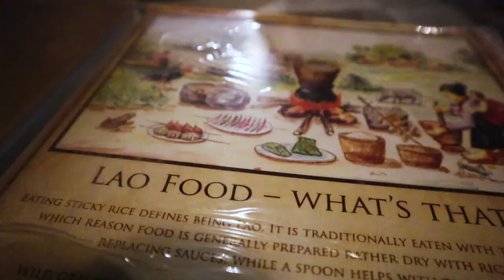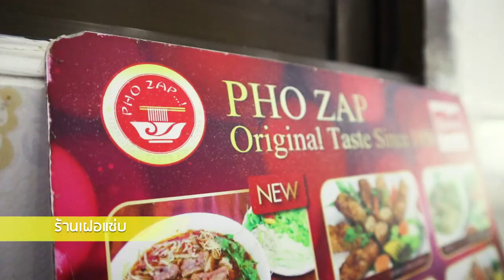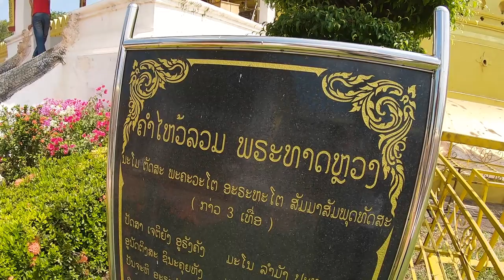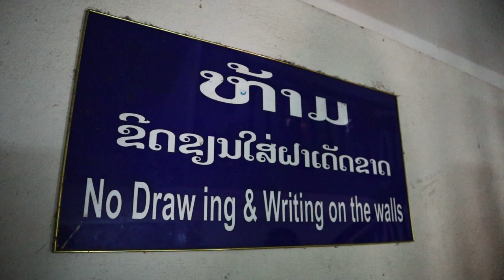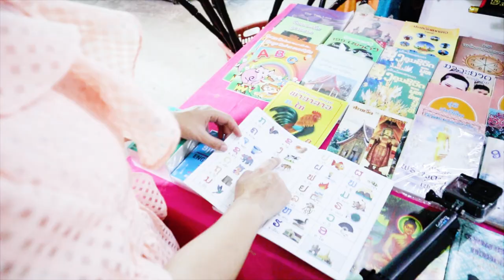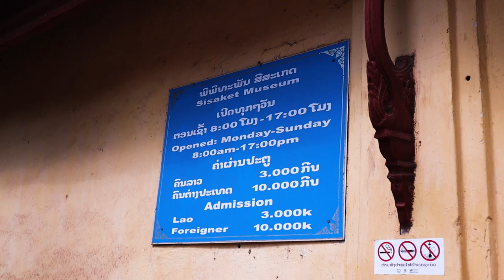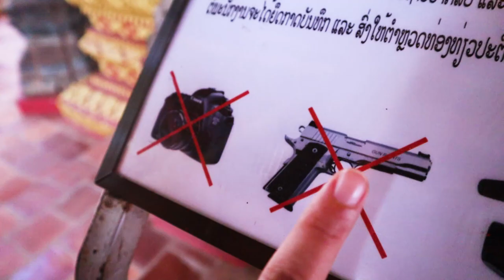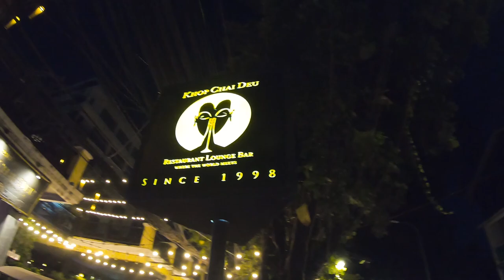เวียงจันทน์ - ลาว "ทริป แว้น วน เวียน วัด เวียงจันทน์" : สะกิดสาเที่ยว EP7-3 ຄົນໄທເດີນທາງມາປະເທດລາວ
Ep นี้ จะพาไป "แว้น วน เวียน วัด เวียงจันทน์"
เป็นการเดินทางท่องเที่ยวในนครเวียงจันทน์ประเทศลาว ทริปนี้จะพาทุกคนไปไหว้พระทำบุญ เรียนรู้ศิลปะวัฒนธรรม และหาของกินอร่อยเด็ดในเวียงจันทน์กัน โดยอาศัยการแว้นมอเตอร์ไซค์ ซึ่งเป็นทางเลือกที่ดีในการท่องเที่ยวทั่วเวียงจันทน์ พร้อมแล้วไปลุยกันเลย !!!
*** ขอแก้ไข ชื่อเมนู จาก ขี้ปุ้น เป็น "ข้าวปุ้น" เด้อจ้า ขออภัยทุกท่านมา ณ ที่นี้ด้วยนะคะ***

00:38 ร้านอาหารซันธารา
01:42 ถนนคนเดินเวียงจันทร์
02:20 ร้านเฝอแซบ
03:20 พระธาตุหลวง
04:19 ประตูชัย
05:44 ร้านJoma bakery cafe
06:35 วัดสีสะเกด
07:20 หอพระแก้ว
08:22 หลักเมืองเวียงจันทน์
09:00 วัดศรีเมือง
10:39 ร้านขอบใจเด้อ

Sorry everyone, we would like to change the name of  menu from "Khi Poon" to "Khao Poon"

This Ep, we will take you to travel around "Vientiane city". We went to respect monks. Learn the beautiful Laos's culture. Then, search some good food in Vientiane by motorcycle. Which is a good choice for traveling around Vientiane. Let's go !!!